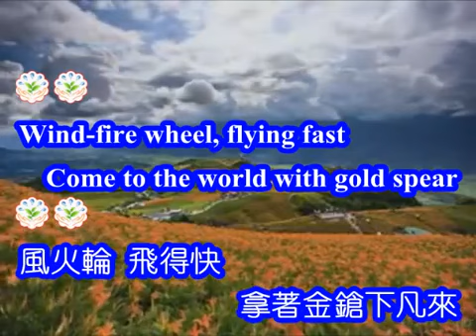國語善歌 三輪車 濟公活佛慈訓